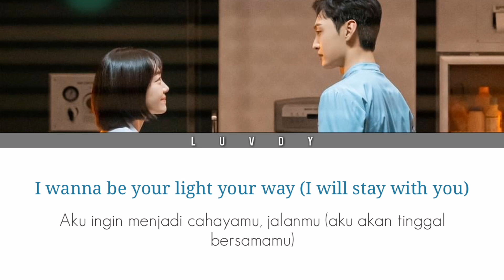Gummy - I Will Stay With You (나를 보며 살아갈 수 있도록)OST Dr. Romantic 3 Part 2 | Lirik Terjemahan Indonesia